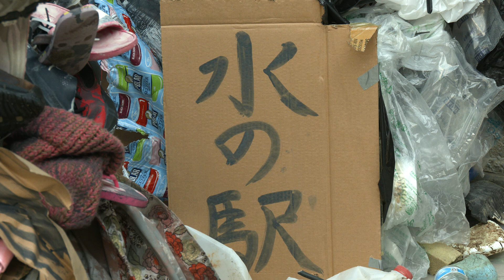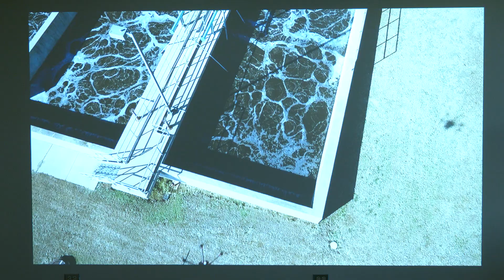Art and drama dive deep into Lake Champlain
The Plattsburgh State Art Museum presents "Climate’s Shipwreck Ballad" by Robin Lasser and "Transmutation Traces" by Marguerite Perret, from now until December 6 in the John Myers Building.

You may also see a related production of a play about sustenance, humanity and loneliness.

Titled "The Water Station," the performance is a brand new staging of a play that premiered in Tokyo in 1981.

The SUNY Plattsburgh Department of Theatre in collaboration with Plattsburgh State Art Museum presents "The Water Station" in the Nina Winkel Sculpture Court of the John Myers Building.

Thursday, October 3 at 7pm
Friday, October 4 at 7pm
Saturday, October 5 at 7pm
Sunday, October 6 at 7pm

You're encouraged to secure your tickets in advance, as seating is limited.